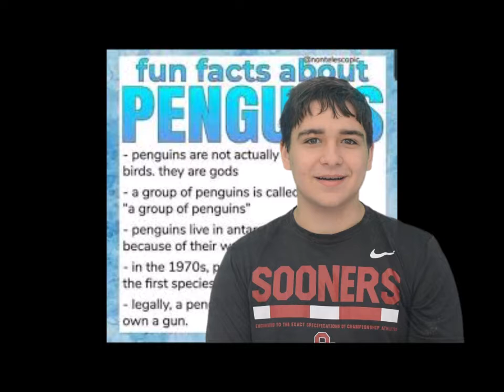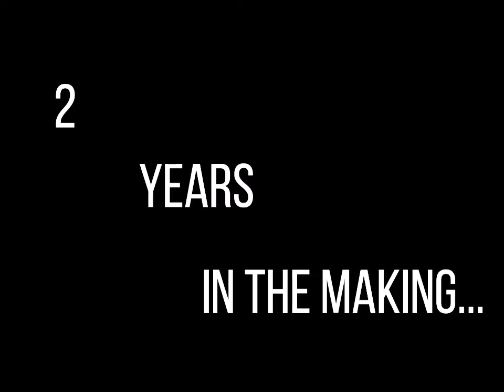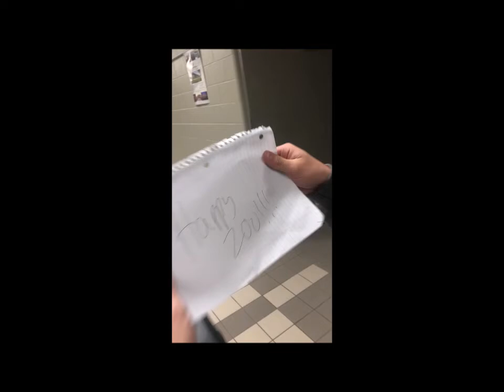BandBanquet2020 PART2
2020 Senior Video presented at the Hargrave HS Band Banquet - Part 2